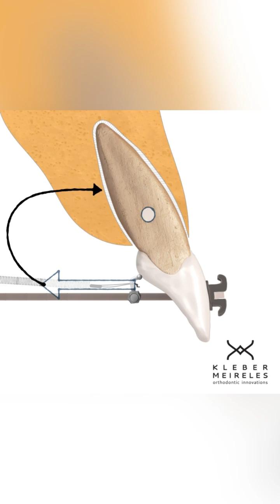TORQUE CONTROL ANTERIOR TEETH RETRACTION - ORTHODONTIC TIPS